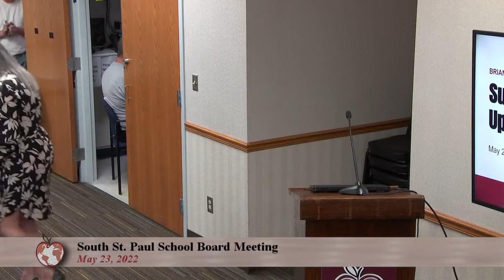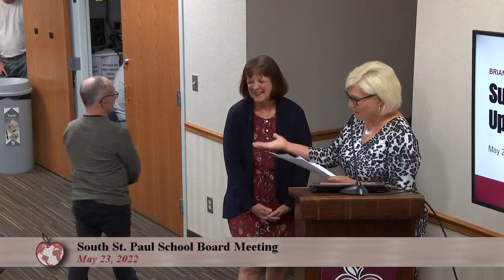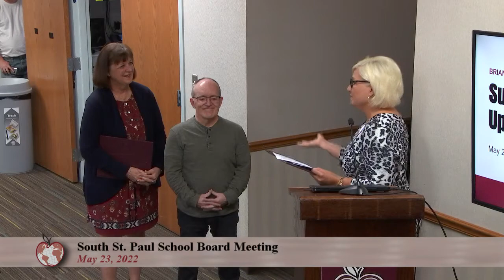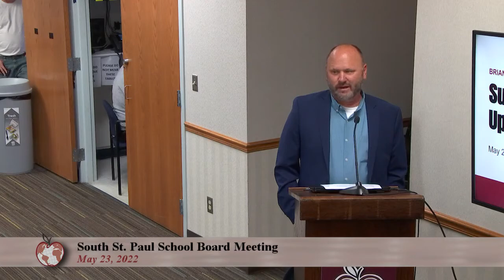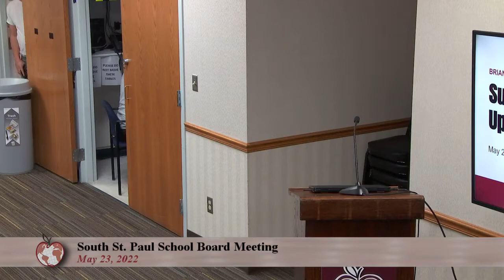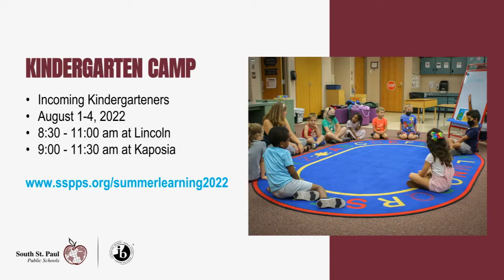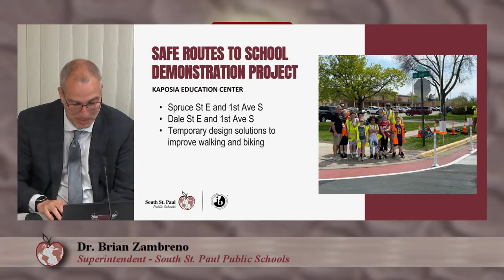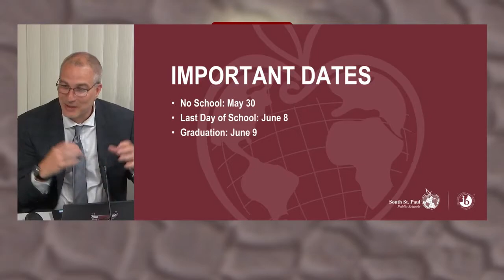SSPPS School Board Meeting- May 23, 2022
Welcome to the official YouTube account for South St. Paul Schools.